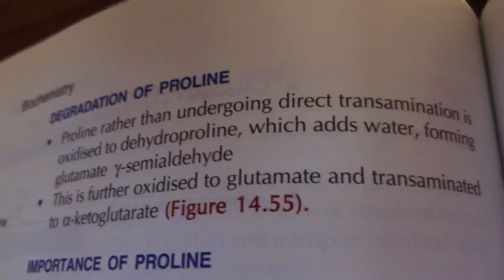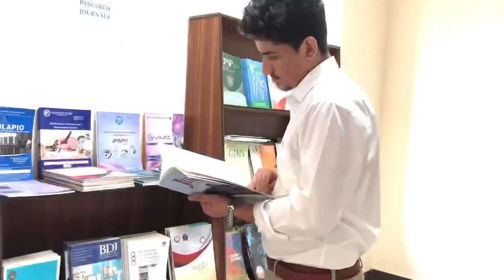Short Library Cinematic Video For BKMC Art Fiesta 2022 | MMA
Greetings!

This Is Muhammad Maaz A First Year Mbbs Student At Bacha Khan Medical College Mardan.

Art Fiesta Is One Of The Best Event In a Medical College. Here Students Compete In Different Art  Competitions And Try To Grab The Top Positions Its Full Of Energy And Hope . I myself Participated In Videography And Made This Video In A Very Short Time. Got 2nd Position In Videography.hope You Like It😁.

Regarding Channel